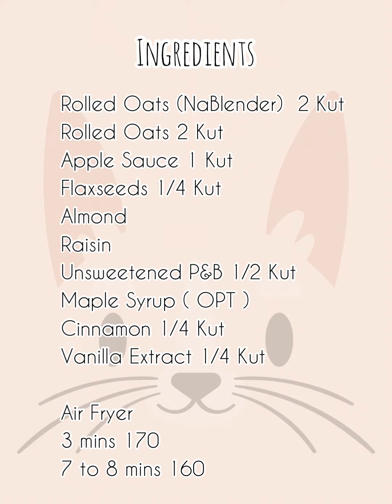Rolled Oats Cookies | For Baby & Mommy | Baby Kaiya’s Tummy | Baby Led Weaning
BLW: Rᴏʟʟᴇᴅ Oᴀᴛs Cᴏᴏᴋɪᴇs

Oats are among the healthiest grains on earth. They’re a gluten-free whole grain and a great source of important vitamins, minerals, fiber, and antioxidants.

Sa measurements ko mommies, Nakagawa ako ng 6 pcs of Cookies..😊

Nasa ending ng video ang ingredients and measurements..

Baby Led Weaning Meal Ideas..💡
Baby Kaiya 14 months | 🦷 Seven | 🤱🏻Breastfeed

Baby Kaiya’s Baby Led Weaning Collections

For More Recipe and Meal Ideas for baby,
Follow Baby Kaiya on,

Youtube: Baby Led Weaning Baby Kaiya’s Tummy
Instagram: Baby Kaiya’s Tummy with Kuya Ej
Facebook: Baby Kaiya’s Tummy